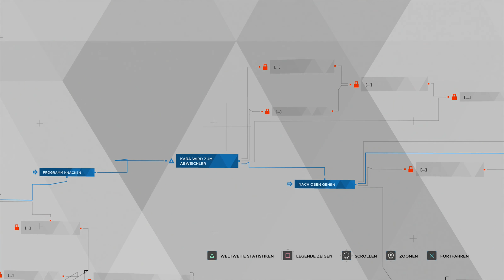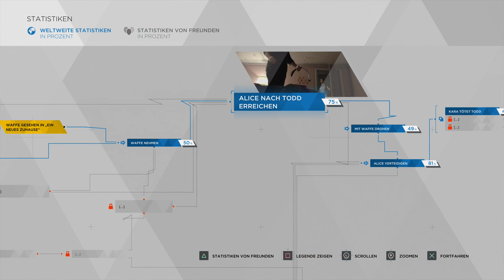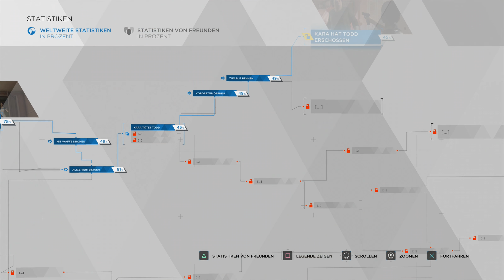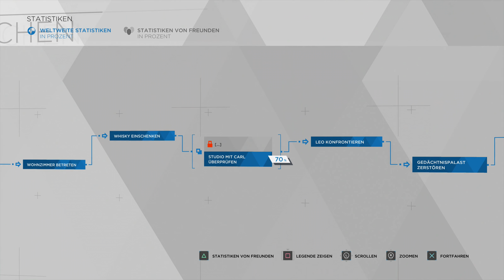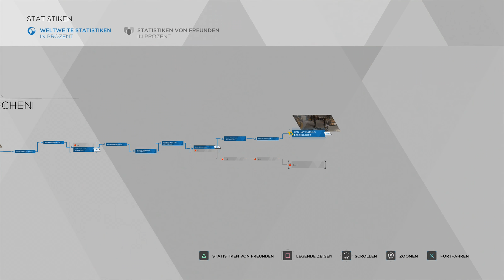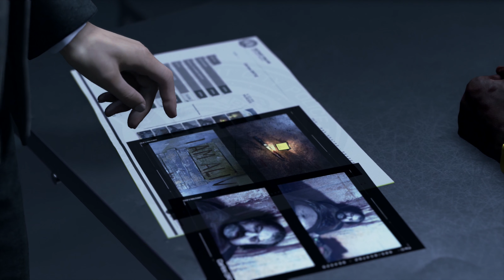(HD+) Let's Play: Detroit - Become Human [Part 06] Androiden ERROR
Kommentiertes Gameplay von und mit Mr.Boriac

Detroit: Become Human
Genre: Action Adventure
Entwickler: Quanticdream